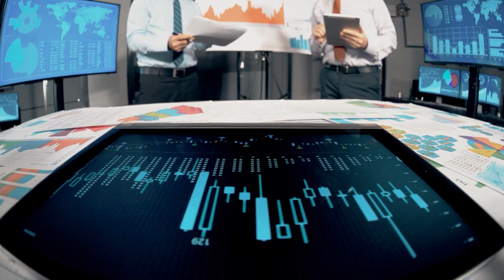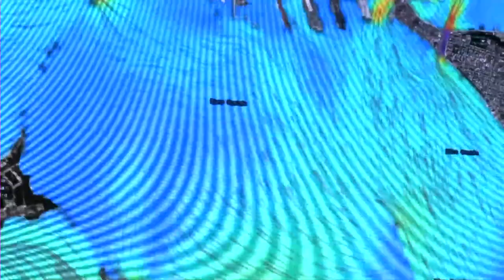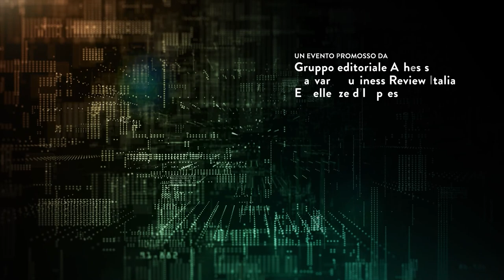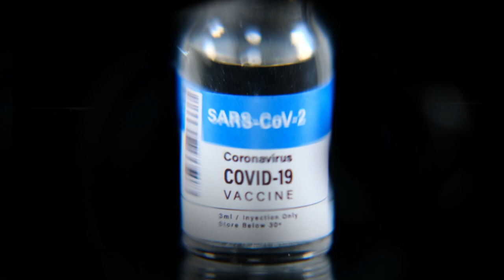La zavorra del conflitto - Festival del Futuro - 25/11/2022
"La zavorra del conflitto peserà sugli impegni della lotta al cambiamento climatico?" in collaborazione con ASviS e International Panel on Climate Change, si è tenuta venerdì 25 novembre a Verona.
Ha moderato la sessione Donato Speroni di Futura Network e ASviS con la partecipazione di Grammenos Mastrojeni, Senior Deputy Secretary General di Unione per il Mediterraneo; Toni Federico, Responsabile comitato scientifico della Fondazione per lo sviluppo sostenibile e coordinatore del Gruppo di lavoro ASviS  su Energia e clima; Andrea Tilche, Professore Aggiunto Norwegian University of Science and Technology; Nadia Pinardi, Professoressa ordinaria di Oceanografia e Fisica dell’atmosfera, Università di Bologna.